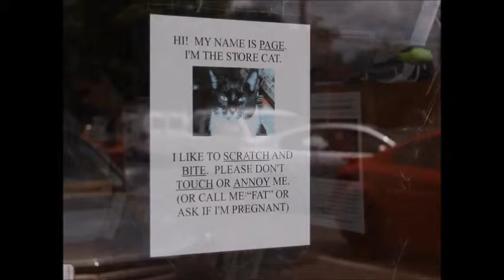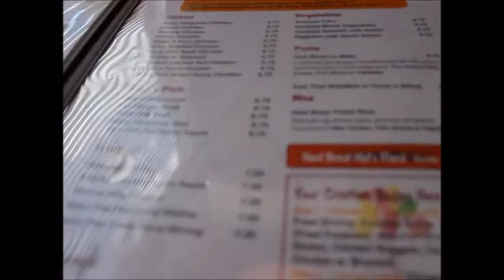Day Three Vlog - Book Stores and Food